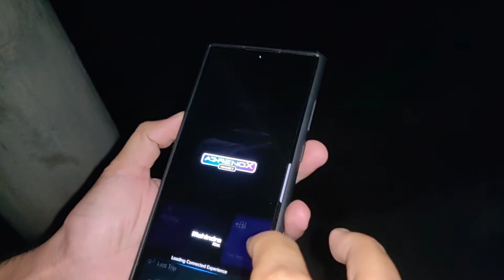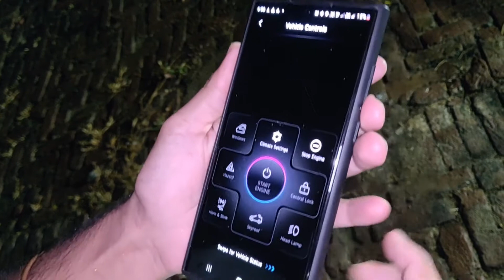Yeh kya bana diya Mahindra ne | Phone app se start huyi Mahindra XUV 700 😱🥶😨